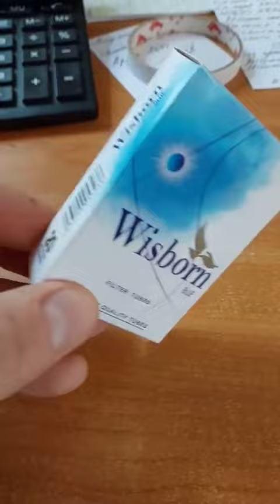Пачки для сигарет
Продаем пачки для сигарет.
ЦЕНЫ
50 - 149 шт. 3,00 грн.
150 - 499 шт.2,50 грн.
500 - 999 шт. 2,25 грн
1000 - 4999 шт. 2,05 грн.
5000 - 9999 шт. 1,95 грн.
10000шт. и более 1,90 грн
Для заказа пишите/звоните Вайбер/Телеграм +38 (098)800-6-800
Возможна печать пачки по авторскому дизайну при тираже от 20 тыс. штук и предоплате 50%. Заказчик должен предоставить эскиз или фото пачки, разработка рабочего дизайна производится бесплатно.